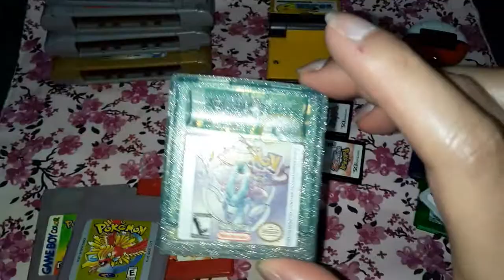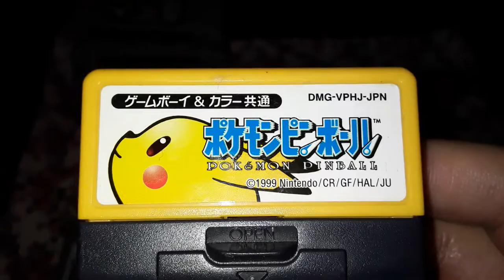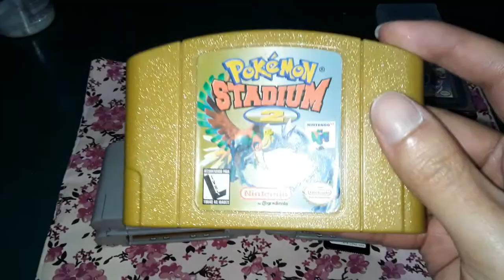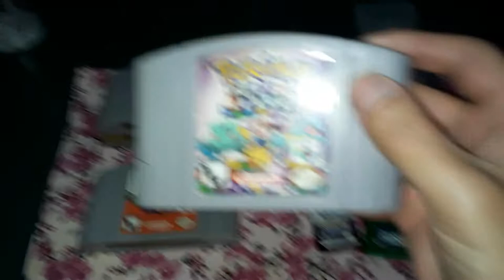Uma Breve Conversa Sobre Pokémon E Seus Jogos